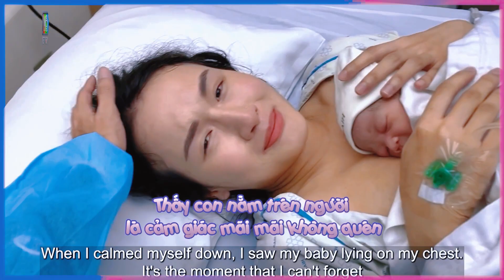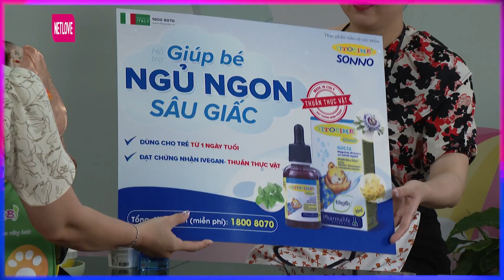Youtuber Giang Ơi HÀNH HẠ Y TÁ trong ngày ĐI ĐẺ vì CHỒNG CHẬM VÀI GIÂY | Tâm Tình Mẹ Bỉm | MCV